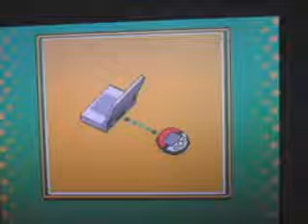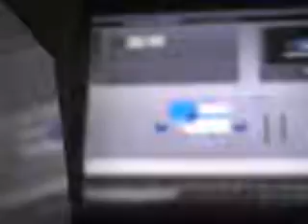Pokemon Heartgold Part...something...-The Pokewalker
OH YEAH.  My Meganium is goin in!

I will check back in a few days and see how much he has grown.

STEPS TO MAEK POKEWALKER WORK.
STEP 1-Cut a hole in your Pokewalker.
STEP 2-Show your Pokemon in that Pokewalker.
STEP 3-You walk with that Pokemon!

And that's that way you do it!  Its your Pokemon in your Pokewalker!